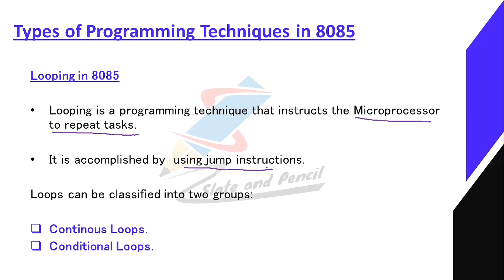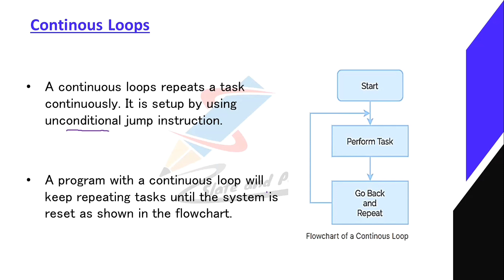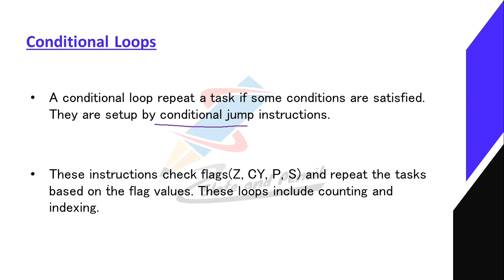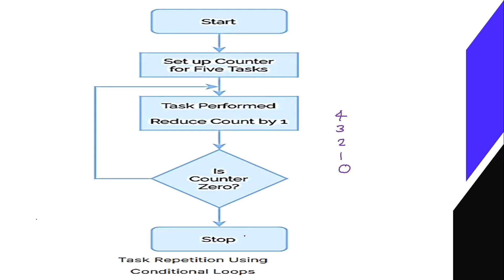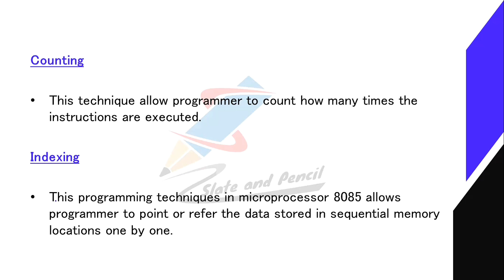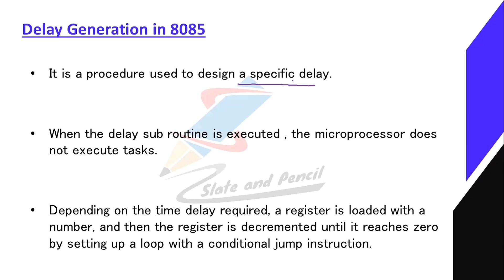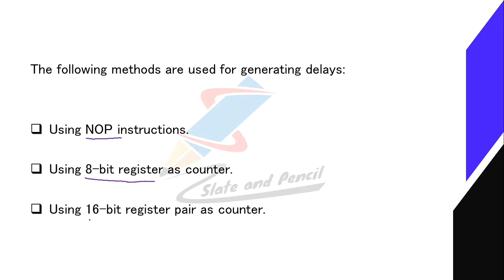Programming Techniques in 8085 Microprocessor|Looping , Indexing , Counting ,Delay generation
Course Number: 20
Contact Hours per Week: 4T
Number of Credits: 4
Number of Contact Hours: 64 Hrs.
Course Evaluation: Internal – 20 Marks + External – 80 Marks
Objective
• To understand internals of Microprocessor.
• To learn architecture of 8085 Microprocessor
• To learn instruction set of 8085 Microprocessor
• To learn how to program a Microprocessor
Prerequisites
• Basic knowledge of Computer.
Course Outline
General architecture of computer, Introduction to Microprocessor, Memory classification,
Introduction to 8085,Microprocessor bus organizations ,data bus, address bus, control bus. Memory
addressing, memory mapping. 8085 architecture in detail. General purpose registers and special
purpose registers, flag register -8085 pins and signals.
Assembly language programming basics. Opcode, Mnemonics etc. 8085 instruction set ,Data
transfer ,Arithmetic and Logic, Shifting and rotating, Branching/Jump, Program control.
Addressing modes. Memory read and write cycle.Timing diagram. Instruction cycle , machine cycle
and T-states.Types of I/O addressing. Simple programs.
 Types of programming techniques looping, indexing (pointers),delay generation. Stack in
8085, call and return Instructions. Data transfer between stack and microprocessor. Subroutine and
delay programs. Interrupts in 8085. Interrupt driven programs. Interfacing - Programmable
peripheral devices - 8255A, 8254, 8237.
Introduction to 8086/88 microprocessors – overview, 8086 internal architecture. The execution
unit, BIU, Registers, Flags, Segmentation, physical address calculation, addressing modes.
Text Books:
1. Ramesh S. Gaonkar, Microprocessor Architecture Programming and Application with
8085, Prentice Hall
2. Doughles V Hall, Microprocessors and Interfacing: Programming and Hardware, Tata
McGraw Hill
Reference Books:
1. Microprocessor and Microcomputer - Based system Design - M. Rafiquzzman - CRC press
2. A.P Mathur, Introduction to Microprocessors, Tata McGraw-Hill Education
3. The Intel Microprocessors: 8086/8088, 80186/80188, 80286, 80386, 80486, Pentium, Pentium
Pro, Pentium II, III, IV and Core 2 with 64 bit Extensions, Barry B. Brey, Prentice Hall Pearson
5. Microprocessors PC Hardware and Interfacing –N.Mathivanan – PH